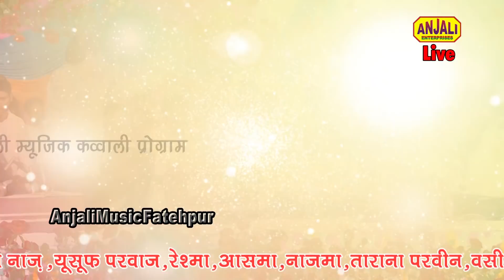ग़ज़ल # हम तो रोये बहुत प्यार करके/ Sharif Parwaz New Ghazal/ Naini Allahabad Urs 2018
Anjali Music Fatehpur/ Anjali Studio Fatehpur/Ideal Media

जवाबी क़व्वाली मुक़ाबला - Sharif Parwaz V/S Neha Naz Kolkata

H Kamruddin mazjoob  shah R A Naini Prayag Allahabad  Urs 2018

Date/ Year 2018

ghazal sharif parwaz/ hum to roye bahut pyar krke

Place-  Naini Allahabad Qawwali 2018

दीनो का सहारा तुम हो /जिसका कोई नहीं उसके तुम हो /तुम सिर्फ मेरे हो
एक कोई ऐसा दिन आये जब मैं तुम्हारे लिए अपनी जान देकर भी तुम्हे खुश क्र सकूँ /तुम सिर्फ मेरे हो / Anjali Islamic Video , Qawwali Muqabla  sharif Parvaz V/S Ujala Parveen & Sagir Bharti / Rani Chandni /Rukshana Bano Varanasi/ फैज़ान क़ादरी /nehanaz faizabad/ nasima Parveen Qawala
New Video Song, hindi qawwali Natt

Nasima parveen beby chandni nikhad parveen meena tabassum,Altaf raza,Saleem Parwaz,Sama parveen,Tarana PArveen,Asma,Nazama,Resma,Amir Imran,Yusuf Parwaz,Waseem Sabri,Th.Ewendra Singh,Baby Chandni,Meena Tabasum,Shahzad Taj